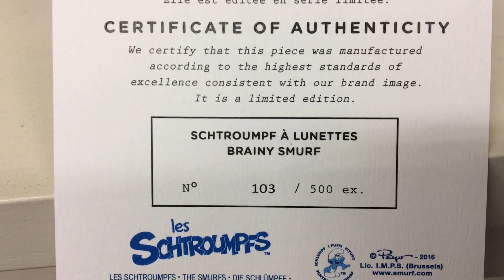Leblon Delienne Brainy smurf (2018)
Leblon Delienne Brainy smurf (2018). Will be delivered with original showbox.

Made by: Leblon Delienne/ SCHST01701

Material: Resin

Limited edition:500 pieces

+/- 1,78 kilo/ 17 cm